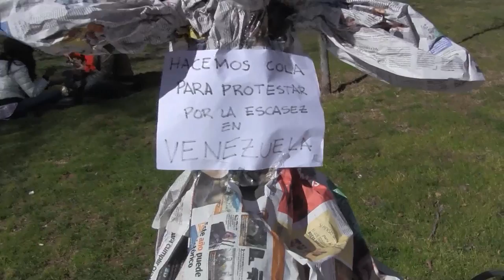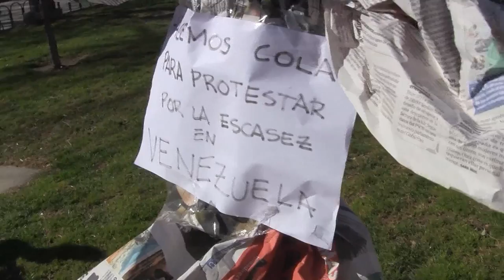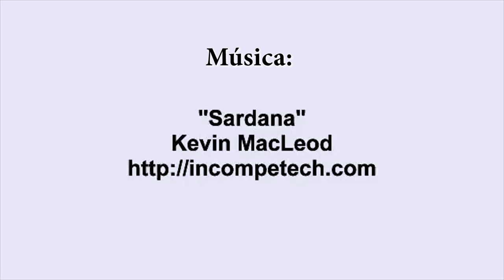Protesta Artística de Venezolanos en Madrid por Paperformance